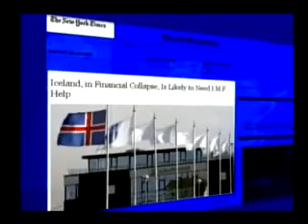sem fronteiras ansiedade moderna e manipulação das massas xvid3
Como produzir medo, dá poder